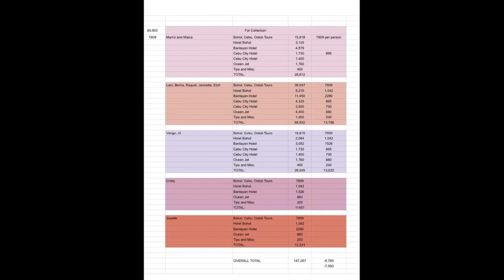Badminton Lovers You Won't Believe What FS Found in Bohol Cebu!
Hi Friends!!!